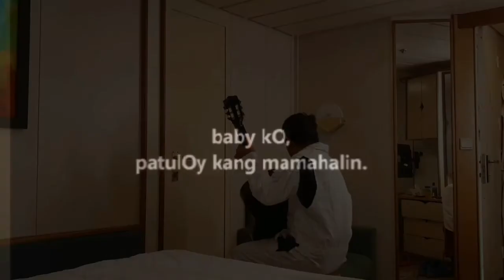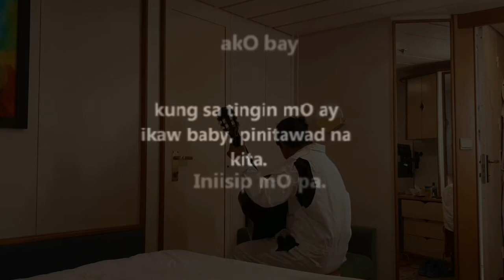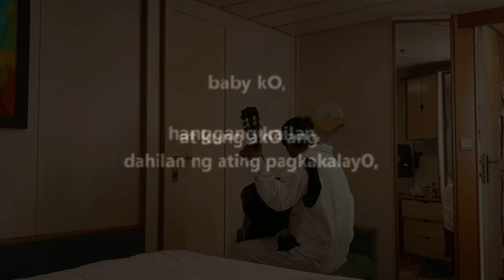Deck 3 Cabin FZ-2 FWD P.S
baby ko by zandro urbiztondo - compete against each to perform the best lip sync of famous songs.